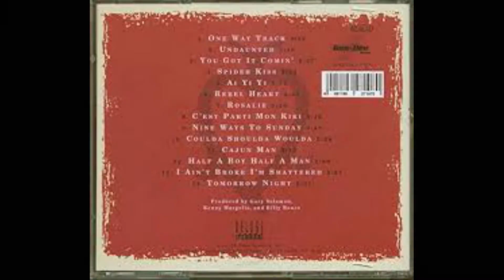Lucky 7 🎼 Half A Boy Half A Man 🎼 La Makina de Rock n´Roll (0837)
Como me bloquearon el disco completo que había subido ahí va en partes.